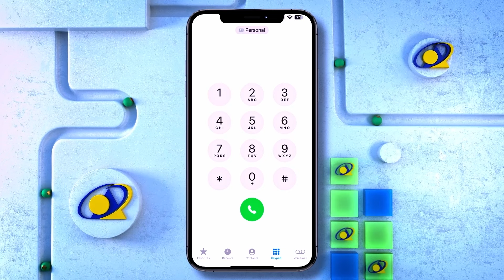Taageerayaasha Urur siyaasaddeedka Horseed oo iskugu soo baxay Beerta Xorriyadda ee Hargeysa